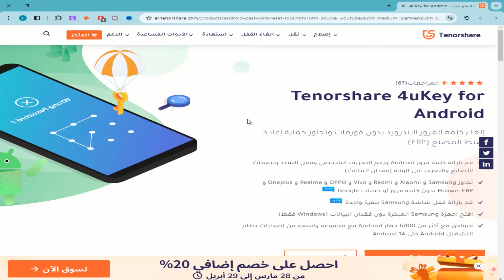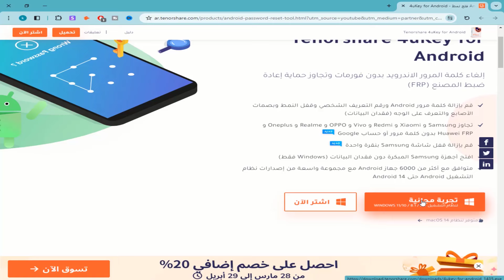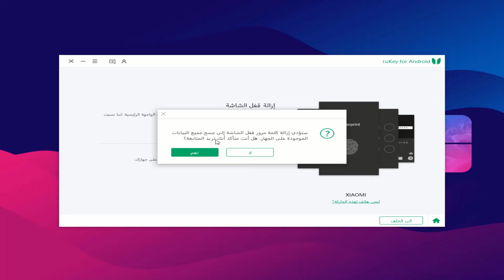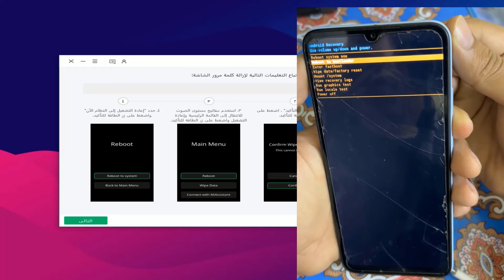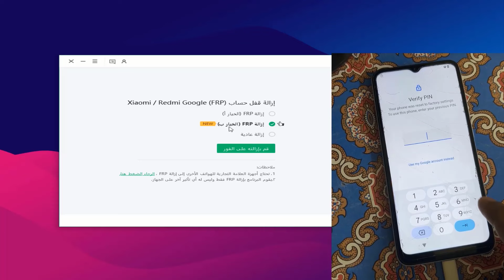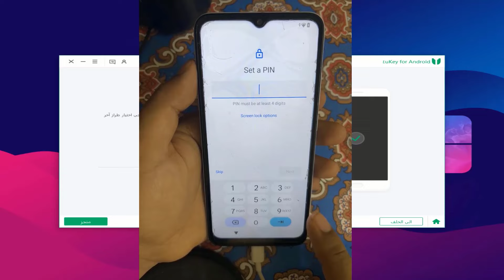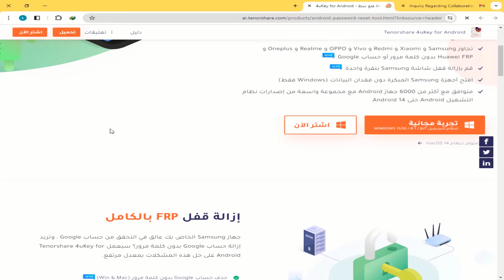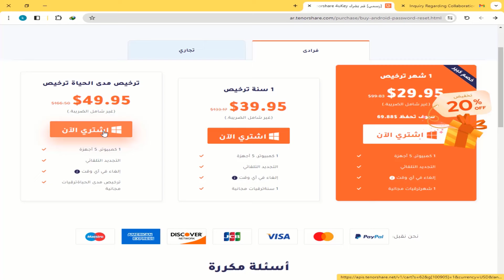كيفية فتح اي هاتف عند نسيان كلمة السر | فعالة 100% | 2024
► رابط تحميل برنامج Tenorshare 4uKey for Android مباشرة:
كيفية فتح اي  هاتف عند نسيان كلمة السر
طريقة فك قفل الشاشة والرمز السري لأي هاتف عند نسيانه